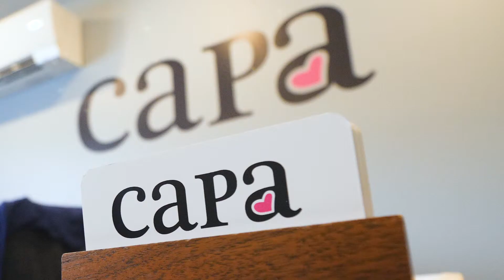CAPA - 2018 Non Profit of the Year